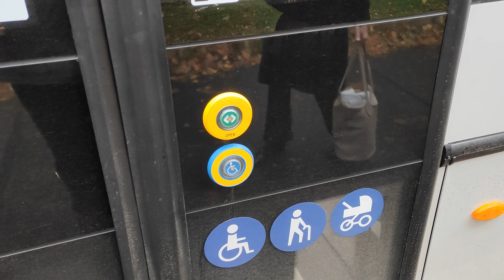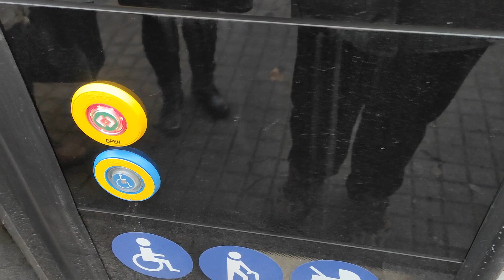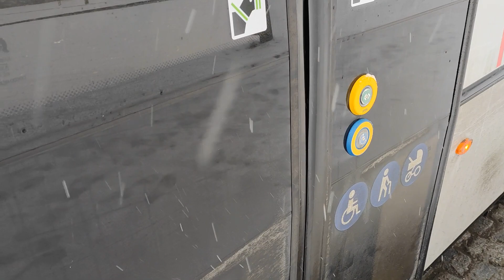(22.Adventní Kalendář) SOR ICN 9.5